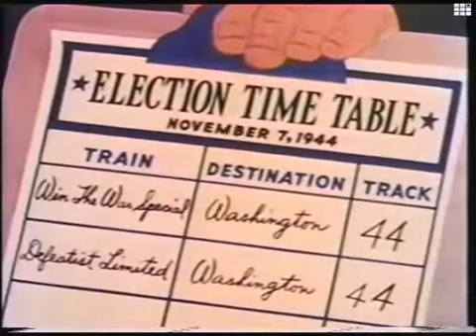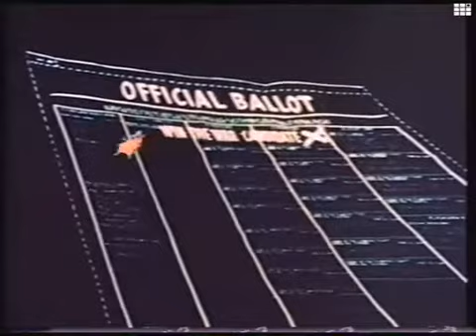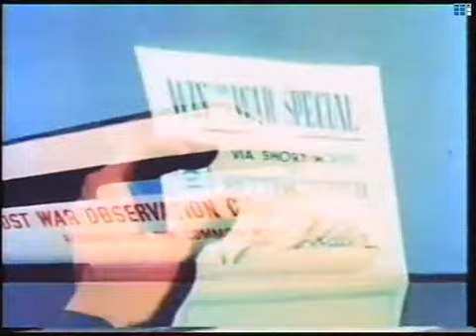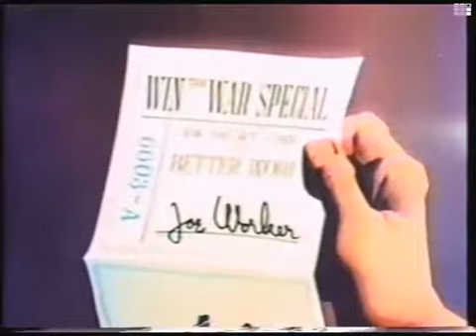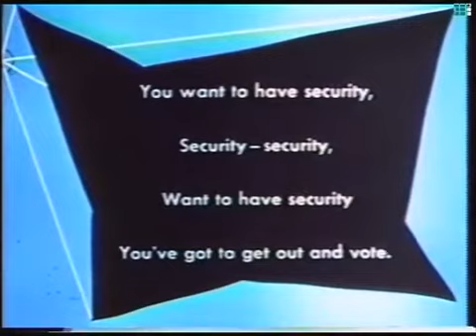Hellbent For Election 1944 FDR Presidential Election Campaign Ad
This animated short from 1944 encourages people to vote against Dewey and Support FDR in the American Presidential Election of that year. Among the earliest uses of political ads on film.